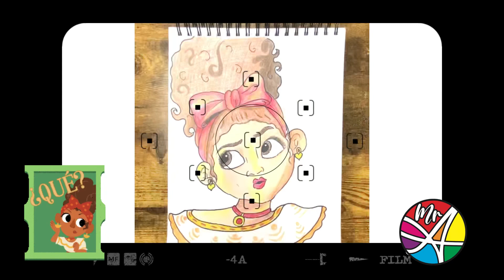Drawing Dolores Madrigal from Encanto